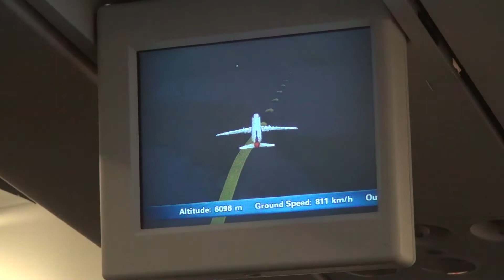2013 10 07 Take off from Heathrow Airport 1080p